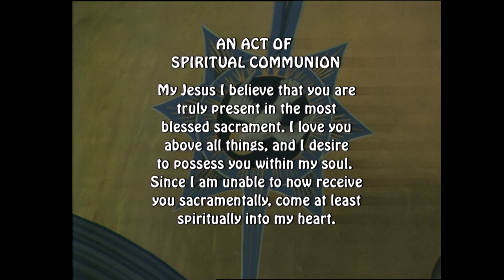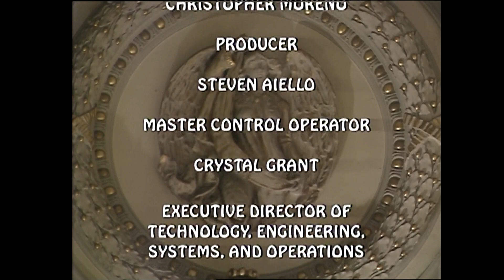St. James Mass 04 26 23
Today's celebrant is Reverend Mark Amatrucola.

Today is Wednesday of the Third Week of Easter

Lectionary: 275

Reading 1
Acts 8:1b-8
There broke out a severe persecution of the Church in Jerusalem,
and all were scattered
throughout the countryside of Judea and Samaria,
except the Apostles.
Devout men buried Stephen and made a loud lament over him.
Saul, meanwhile, was trying to destroy the Church;
entering house after house and dragging out men and women,
he handed them over for imprisonment.

Now those who had been scattered went about preaching the word.
Thus Philip went down to the city of Samaria
and proclaimed the Christ to them.
With one accord, the crowds paid attention to what was said by Philip
when they heard it and saw the signs he was doing.
For unclean spirits, crying out in a loud voice,
came out of many possessed people,
and many paralyzed and crippled people were cured.
There was great joy in that city.
Responsorial Psalm
Ps 66:1-3a, 4-5, 6-7a
R. (1) Let all the earth cry out to God with joy.
or:
R. Alleluia.
Shout joyfully to God, all the earth,
sing praise to the glory of his name;
proclaim his glorious praise.
Say to God, "How tremendous are your deeds!"
R. Let all the earth cry out to God with joy.
or:
R. Alleluia.
"Let all on earth worship and sing praise to you,
sing praise to your name!"
Come and see the works of God,
his tremendous deeds among the children of Adam.
or:
R. Alleluia.
He has changed the sea into dry land;
through the river they passed on foot;
therefore let us rejoice in him.
He rules by his might forever.
or:
R. Alleluia.
Alleluia
See Jn 6:40
Everyone who believes in the Son has eternal life,
and I shall raise him up on the last day, says the Lord.
Gospel
Jn 6:35-40
whoever comes to me will never hunger,
and whoever believes in me will never thirst.
But I told you that although you have seen me,
you do not believe.
Everything that the Father gives me will come to me,
and I will not reject anyone who comes to me,
because I came down from heaven not to do my own will
but the will of the one who sent me.
And this is the will of the one who sent me,
that I should not lose anything of what he gave me,
but that I should raise it on the last day.
For this is the will of my Father,
that everyone who sees the Son and believes in him
may have eternal life,
and I shall raise him on the last day."